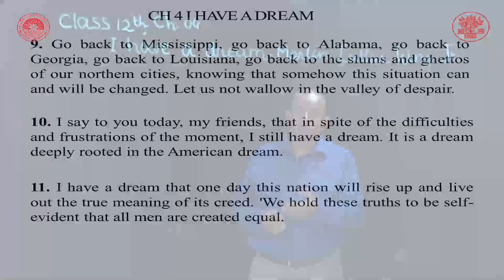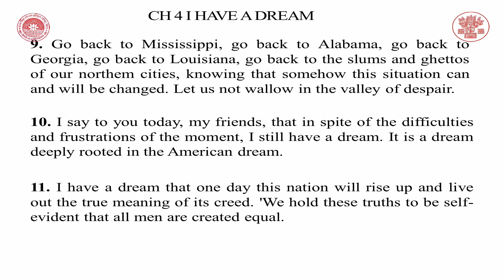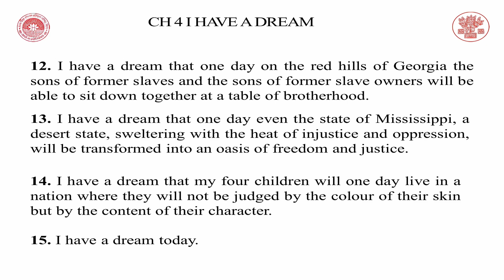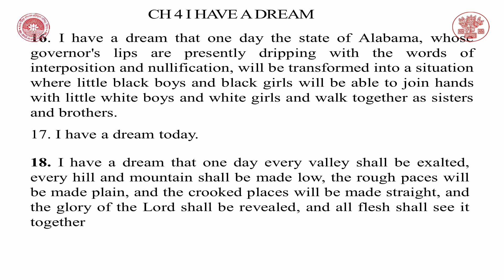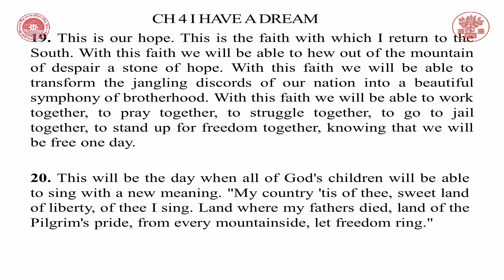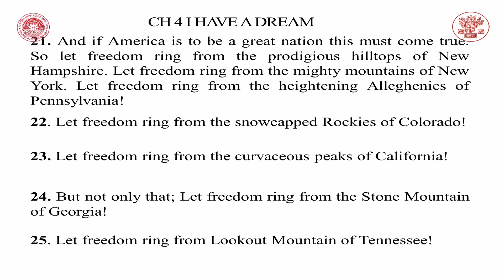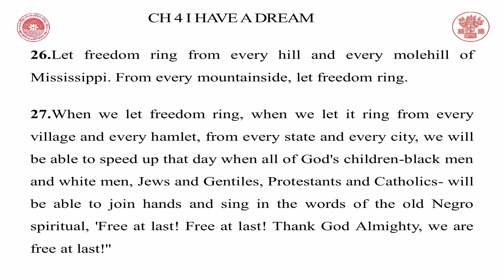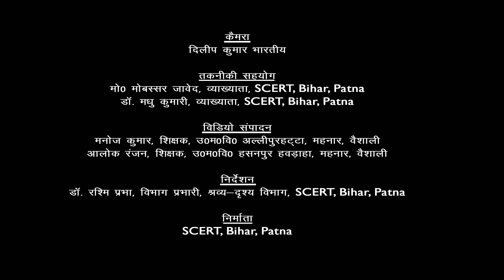CLASS_12 | English | CHAPTER 4 | I Have A Dream Part-3 By Priya Darshan Roy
Class : 12
Subject : English
Chapter : 4
Lession :   I Have A Dream Part-3
Presenter : Priya Darshan Roy(Teacher, Bihar Government)
Camera Man : Dileep Kumar Bharti
Editor : Manoj Kumar (Teacher, Bihar Government)
तकनीकी सहयोग :  मो0 मोबस्सर जावेद, व्याख्याता,SCERT, Bihar, Patna